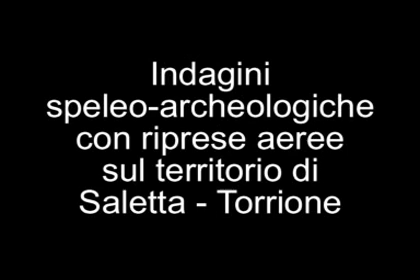Teses - Riprese aeree sul tempietto di Saletta e sul castello di Torrione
Indagini di archeologia del sottosuolo tramite l'utilizzo di riprese aeree sul territorio di Costanzana (VC). Studio aereo delle località di Saletta e di Torrione, punti cardinali della storia locale e teatro di numerose e macabre leggende di morti misteriose e di fantasmi.